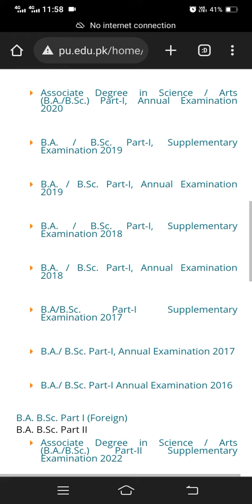BA BSc ADP Supply Result 2023 Punjab University / PU Result 2023 BA BSc ADP Exam 2022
In this video, Latest update from Punjab University is shown that BA / BSc ADP results are  announced.
Associate Degree in Science / Arts (B.A./B.Sc.) Part-I & Part-II Supplementary Examination 2022 Result announced today.
You can check your result from the following link ;

BA BSc Results 2022
ADP Results 2022
ADP Result
BA BSc 2023 result
ADP Result 2022
PU BA BSc Result 2022
PU BA Result 2022
PU Bsc Result 2022
PU ADP Result 2022
PU BA BSc ADP Result 2022
BA BSc ADP Result 2022
ADP result PU 2022
Punjab University Results 2022
Punjab University BA Bsc Results 2022
Punjab University  Result 2022
BA Bsc Results 2022 Punjab University
ADA ADS Results 2022 Punjab University
Punjab University
PU Notification

Further videos

Political System of China MA Political Science  چین کا سیاسی نظام | مقننہ عدلیہ عاملہ کمیونسٹ پارٹی

Book for MA Political Science 2 - Guide for Optional Subjects - Price & Subjects - How to buy online

International Relation Imp Questions Past paper to pass MA Political بین الاقوامی تعلقات کے اہم سوال

Plato's concept of Communism Aflaton ka nazariya Ishtimaliyat MA part 1 book 1 Magribi Siyasi Afqar

Aflaton ka falsafi badshah Plato's concept of Philosopher king MA part 1 book 1 Magribi Siyasi Afqar

MA Political science 1 Magribi Siyasi Afqaar  Ch 1 Aflatoon ki Misaali riyaasat Ideal state of Plato

MA Political science 1 Western Political Thought Magribi Siyasi Afqar CH1 Aflaton Plato introduction